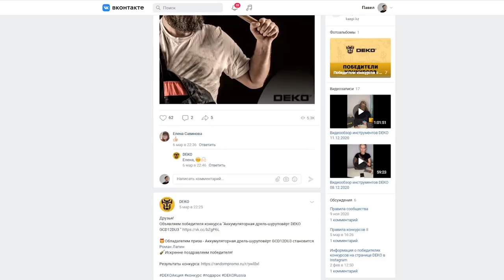Обзор шуруповертов DEKO. Мощный ШУРИК всего за 1500 рублей.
Всем привет!
Мне прислали два шуруповерта на обзор. Это одни из самых популярных моделей шуруповертов на Aliexpress.
Инструмент бюджетный, но показал себя с лучшей стороны. Один из них deko gcd12du3 я разыграю для вас.
Правила конкурса:
- Быть подписанным на мой канал
Итоги подведу 31 марта у себя на стриме.

Большое спасибо компании Deko за предоставленный инструмент.